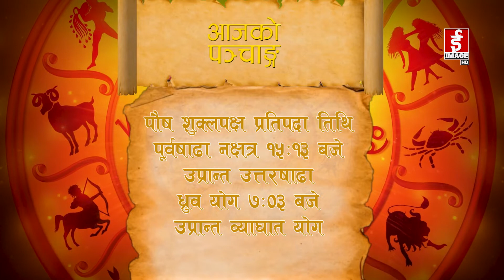SubhaBihani / शुभ बिहानी - 2078 - 09 - 19